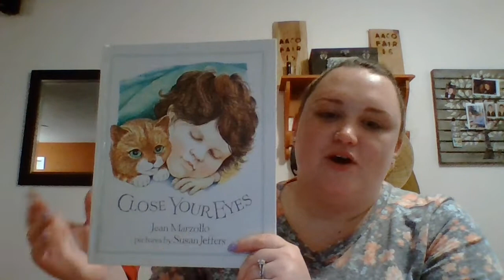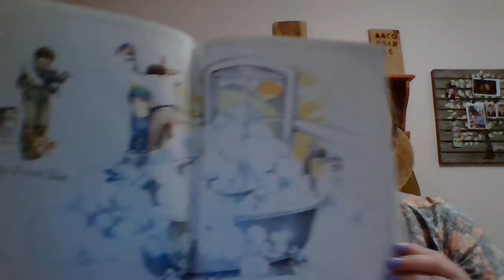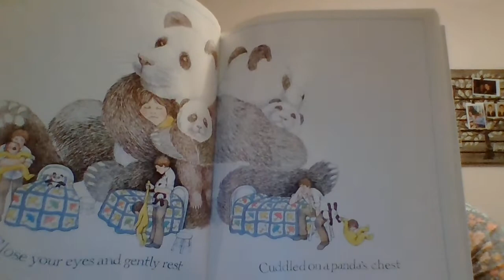| Toddlers | Week 6 - Day 1- Video 1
Join Ms. Jordan for a read-along of "Close Your Eyes" by Jean Marzollo as you snuggle with your child and help him or her relax for rest time.

Parents can follow along with our F.L.E.X.® Daily Activity Plans as we talk about the five senses today!